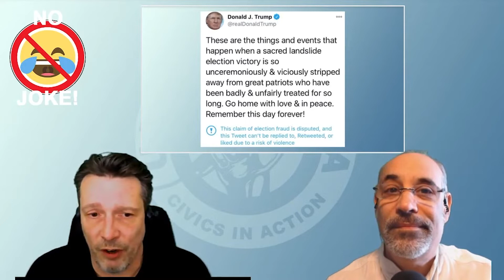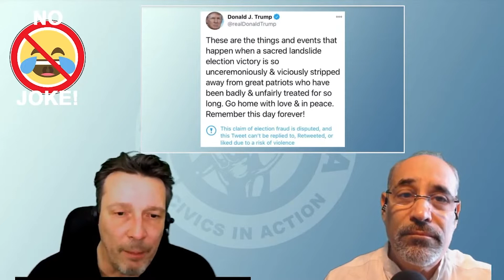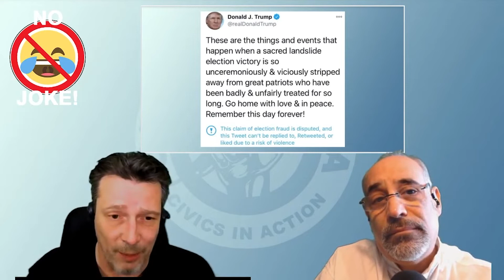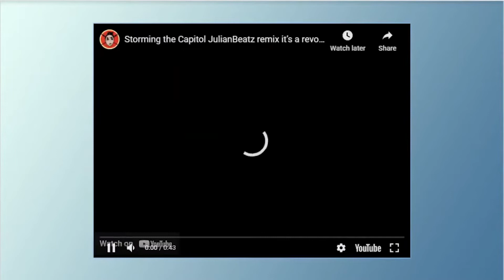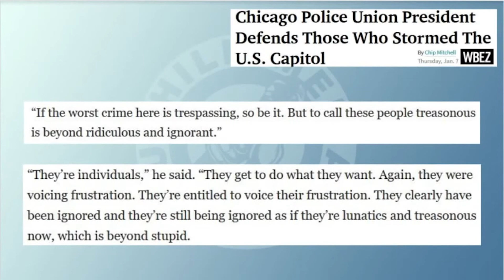No Joke! - What the media is not showing about the clown coup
What the media is not showing you about the clown coup in the Capitol. Footage you may have not seen. We discuss the events of the riots this week.